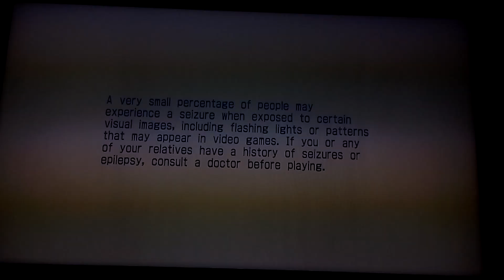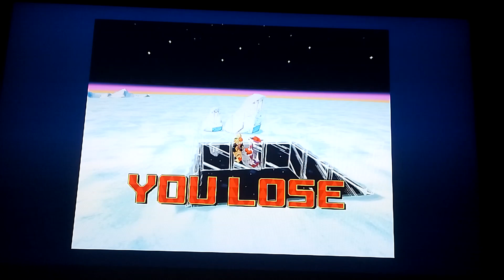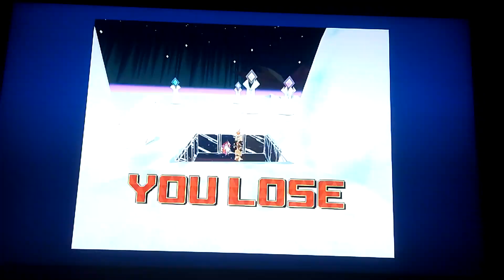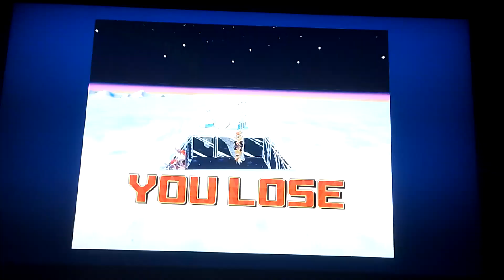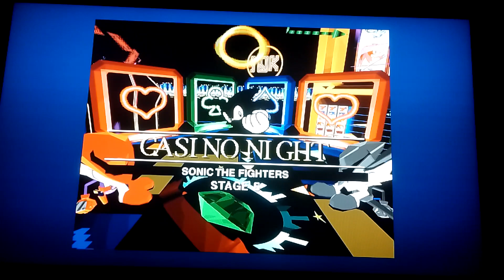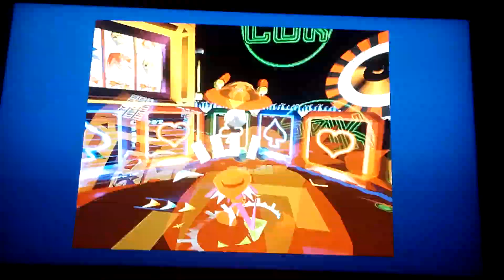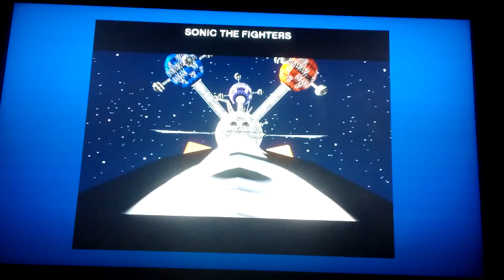Sonic the fighters végigjátszás Fang-gel(by Zsombi)